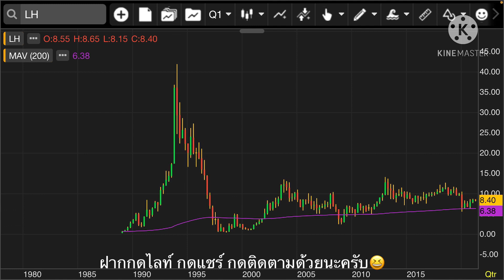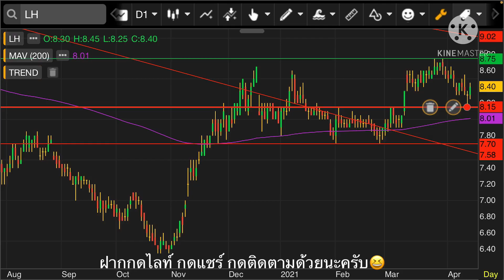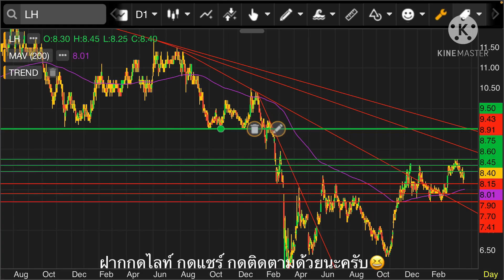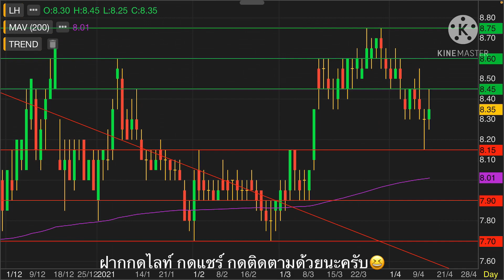EP.138 แผนเทรด LH (FC ช่องขอมา จัดให้)